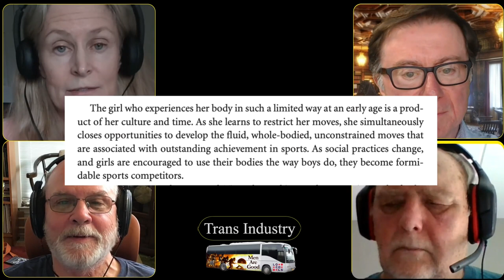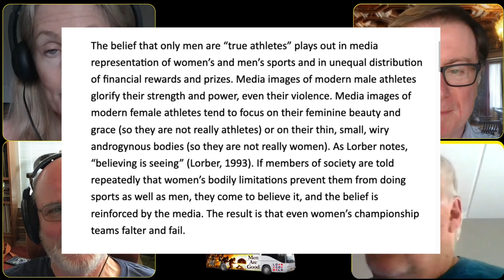25 October, 2022: The Trans Industry w/ Janice Fiamengo, Tom Golden, Don Lofendale, Mike Buchanan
Our thanks to Tom Golden, the man behind "Men Are Good", for permitting us to post this video on our channel. He's already posted it on his own channel, with detailed notes: